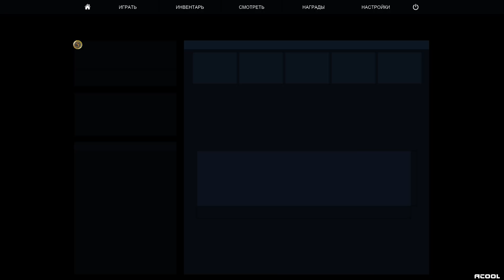CSGO Акул, Руслик, Рафа и Марион покоряют Глобал Элиту #47 - de_dust 2 - ДАЖЕ НЕ ВСПОТЕЛИ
Если хочешь поблагодарить просто так
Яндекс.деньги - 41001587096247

Webmoney:
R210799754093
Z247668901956